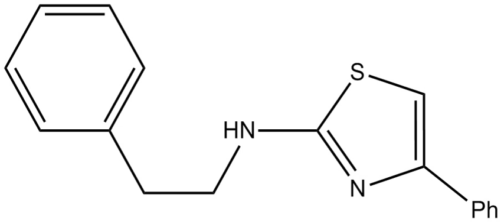Fanetizole | Wikipedia audio article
This is an audio version of the Wikipedia Article:
Fanetizole

SUMMARY
Fanetizole shows immunoregulating activity.